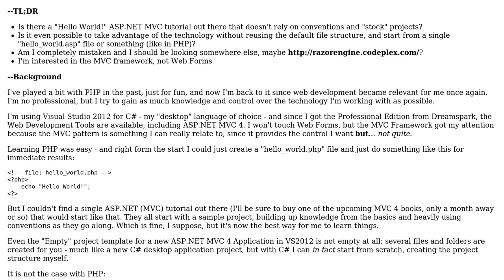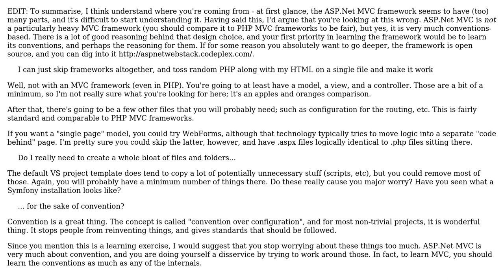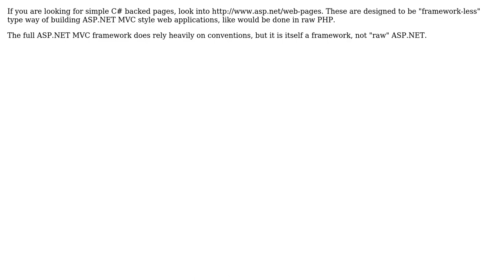Software Engineering: Is ASP.NET MVC completely (and exclusively) based on conventions?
With thanks & praise to God, and with thanks to the many people who have made this project possible! | Content (except music & images) licensed under CC BY-SA | Music | Images & others | With thanks to user Robert Harvey user mkvlrn user Daniel B user bunglestink and the Stack Exchange Network Trademarks are property of their respective owners. You are responsible for your own actions.